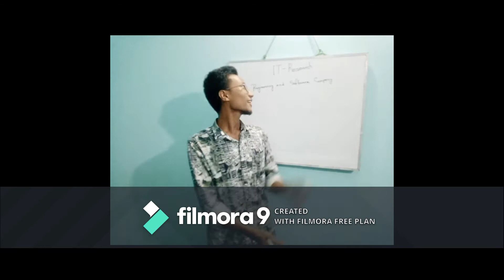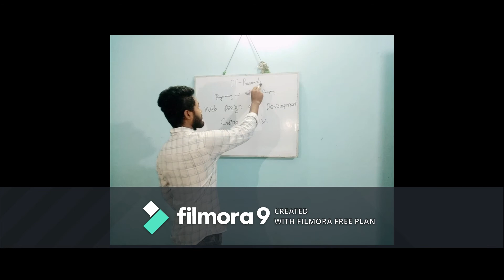Company Videos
IT-Research
Programming & Software Company
Founder Engineer Bikrom
Director Md.Samad
Graphic Designer Biplob
Coding Specialist Bokul
WordPress Developer Chittaro
This Company All Design For small Provide

Company Working Detailed

software design and development
graphic design
digital marketing

corporate video 2020,
best company introduction video,
award winning corporate videos 20121,
inspirational corporate videos,
corporate video ideas,
corporate video company,
corporate video 2021,
award winning corporate videos 2020,
inspirational corporate videos,
corporate video ideas,
corporate video company,
Corporate video,
Corpoarate shoot,
industrial shoot,
amitsoodphotography,
SONYALPHA,
SONYALPHAIN,
Corporate video,
Corpoarate shoot,
industrial shoot,
amitsoodphotography,
SONYALPHA,
SONYALPHAIN,
corporate video,
corpoarate shoot,
industrial,
shoot,
amitsoodphotography,
sonyalpha,
sonyalphain,